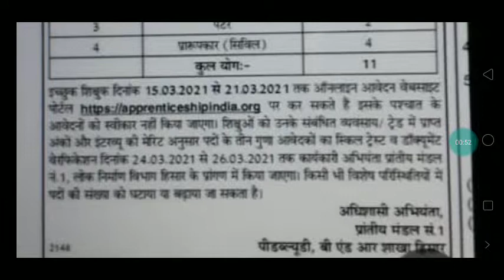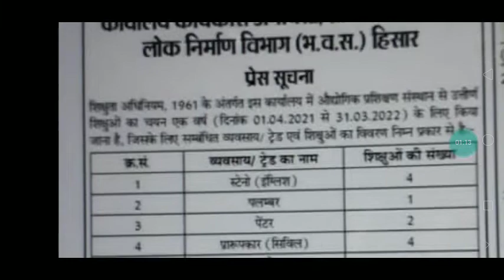हरियाणा में फिर निकली भर्ती जल्दी करे आवेदन एक जिले में दो विभागों में भर्ती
Hindi नोटस लिंक

English नोटस

PDF बनाना सीखे लिंक नीचे ह

यूनिवर्सिटी ग्रुप